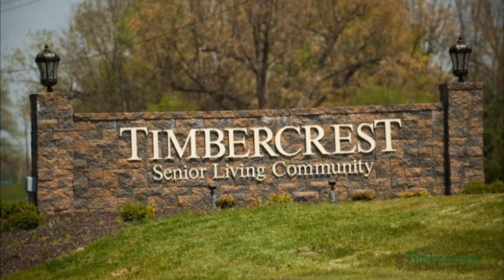Talking Sports with Val T 9-24-21